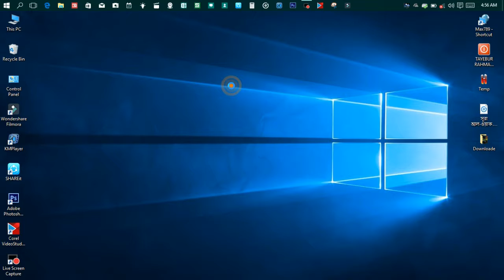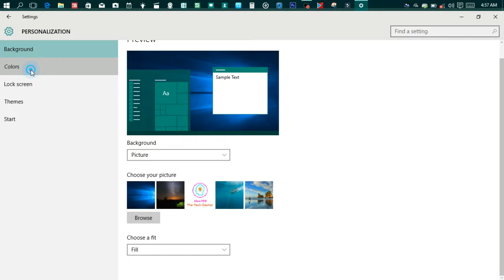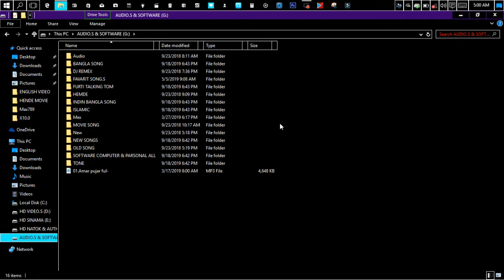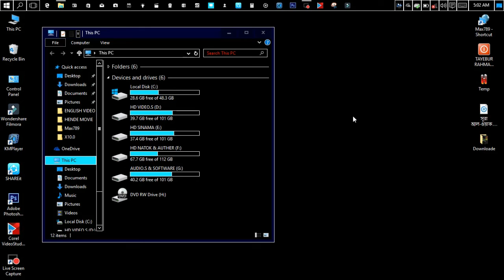Windows 10 Dark Theme Mode Officially | উইন্ডোজ 10 ডার্ক থিম মোড অফিসিয়ালি | Max789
Max789